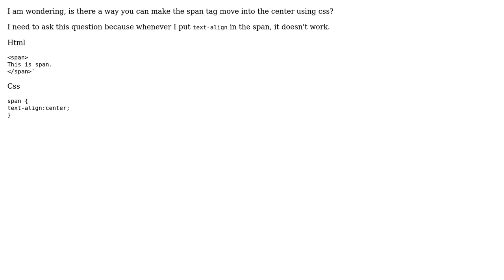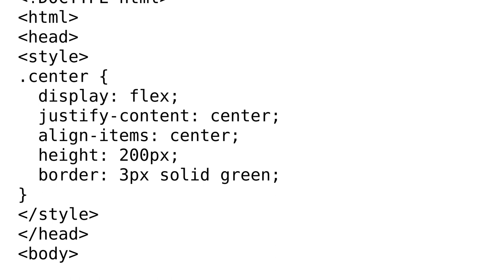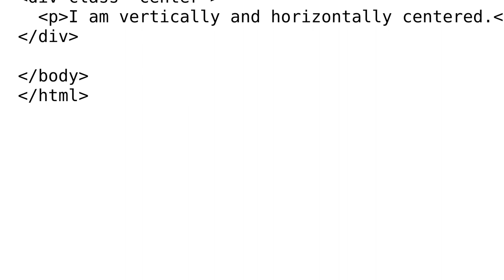Can you put a span to the center in css?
With thanks & praise to God, and with thanks to the many people who have made this project possible! You are responsible for your own actions.